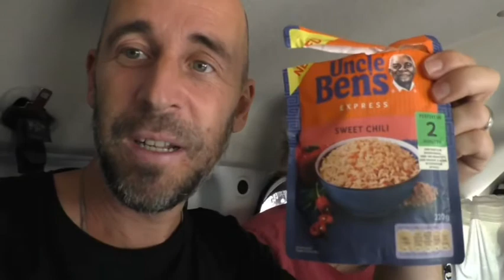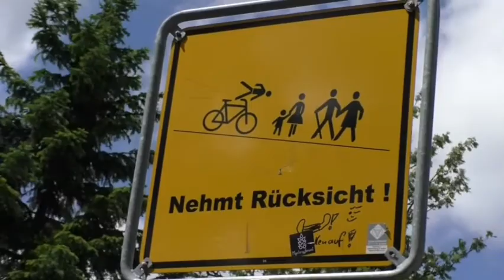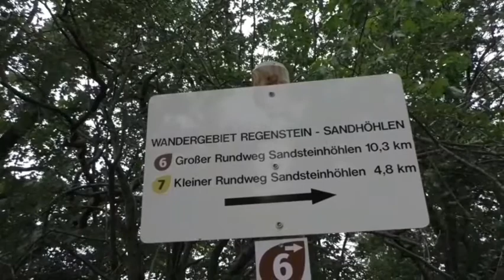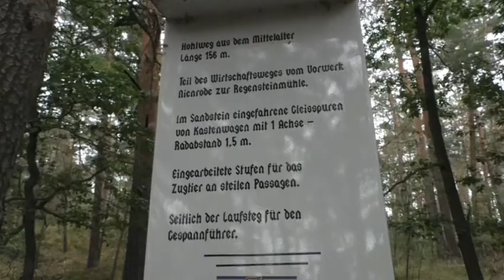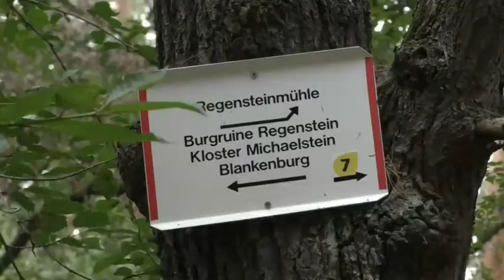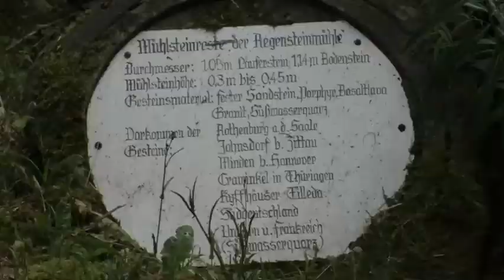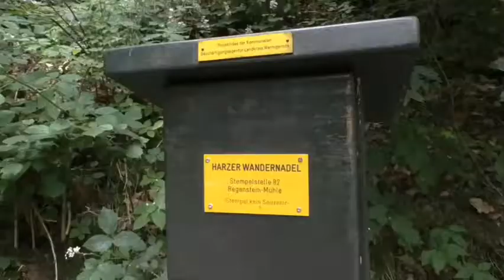3 Tage im Harz - Brocken und Sandsteinhöhlen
Wir verbringen 3 schöne Tage im Harz. Es wird viel gewandert und die Natur genossen.

URL: InShot

URL: InShot